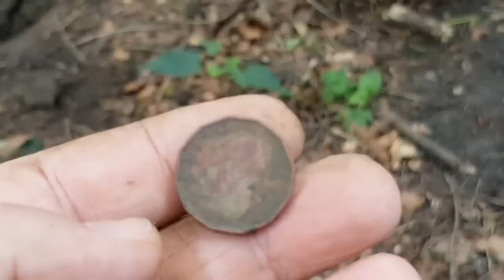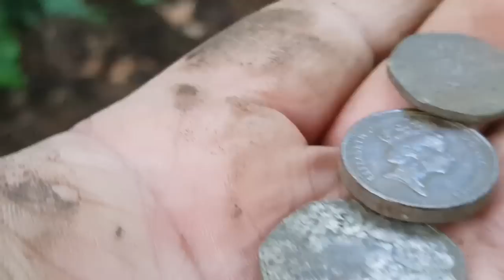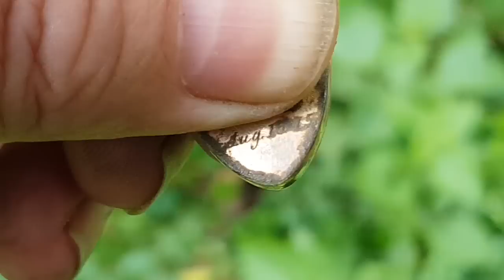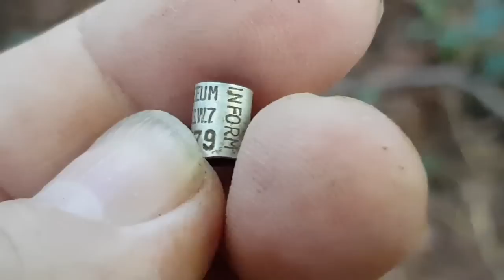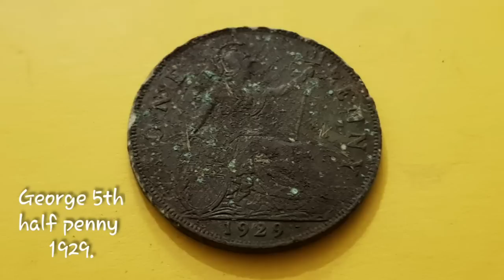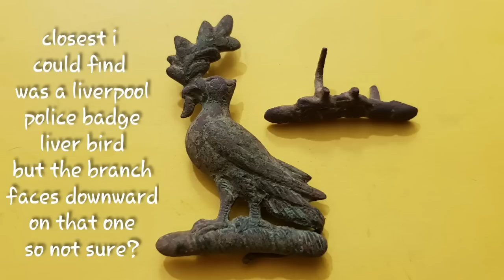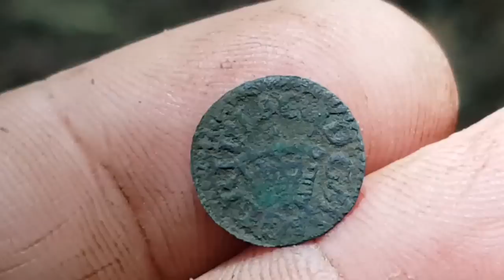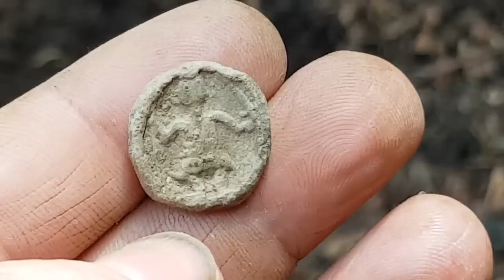METAL DETECTING UK XP ORX FIELD 9